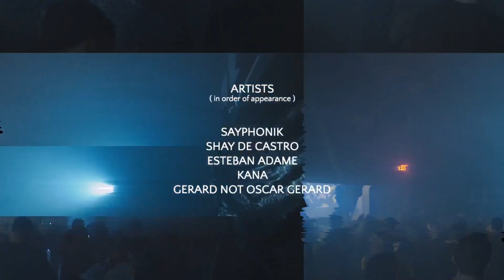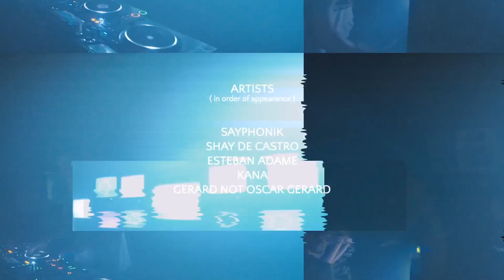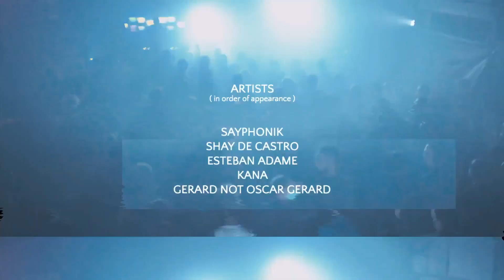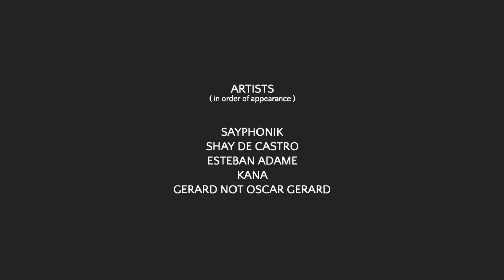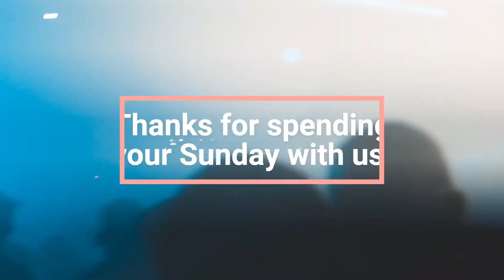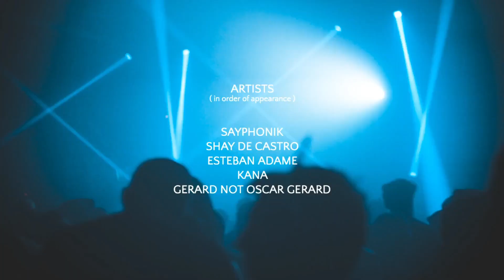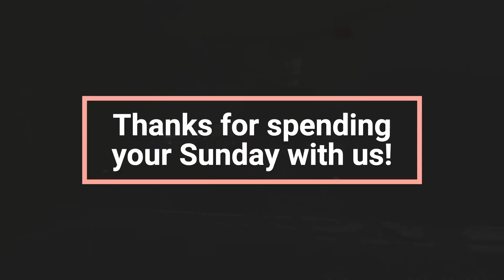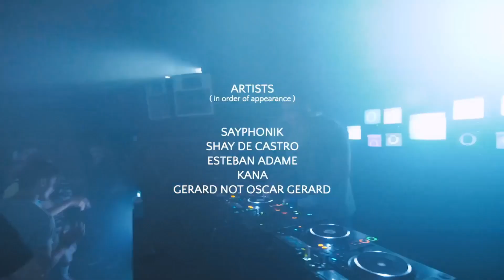Gerard Not Oscar Gerard - INCOGNITO - Sunday Sunset Techno Livestream - March 21, 2021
INCOGNITO Sunday Sunset Livestream

2021 March 21
Livestream, Worldwide *except where prohibited

We will be filming live on the 36th floor of a DTLA high-rise overlooking the Westside. Expect a beautiful sunset

Unrelenting underground techno by:

ESTEBAN ADAME
Planet E, Subject Detroit, ICAN

SHAY DE CASTRO
Respekt, Tronic, CODEX

GERARD NOT OSCAR GERARD
INCOGNITO

KANA
Synesthesia

SAYPHONIK
Underground Heroes

If you enjoyed the tracks played by the artists, please consider supporting the music producers by buying their music.